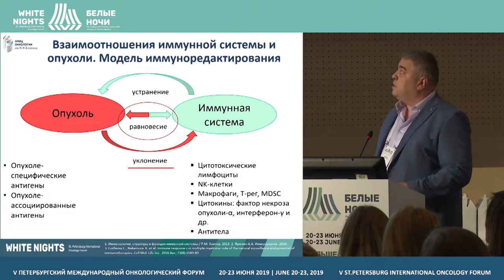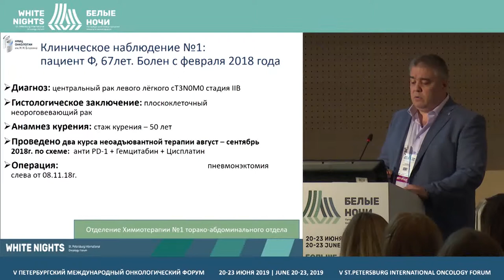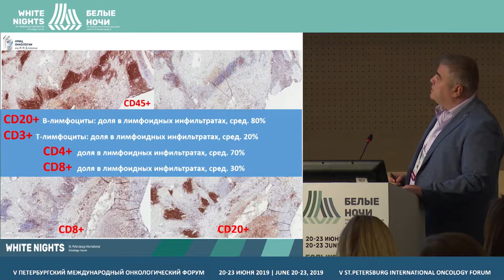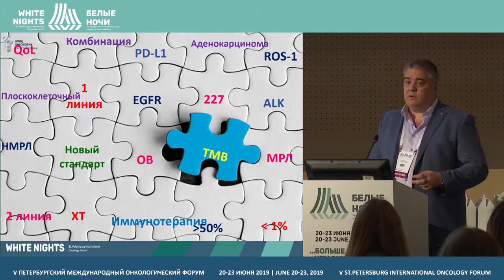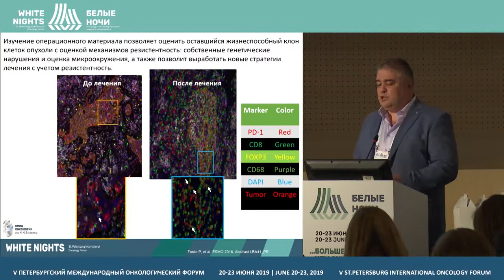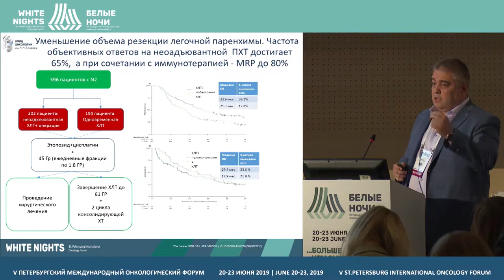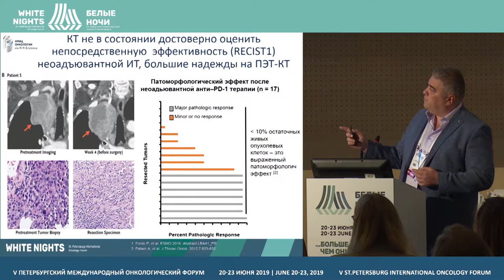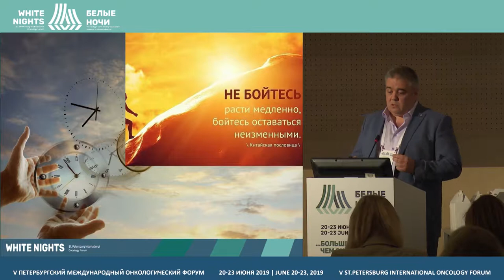Transfer of lung cancer in operable condition (Konstantin Laktionov)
Konstantin Laktionov, FSBI «N.N. Blokhin NMRC of oncology» of the Ministry of Healthcare of the Russian Federation, Moscow